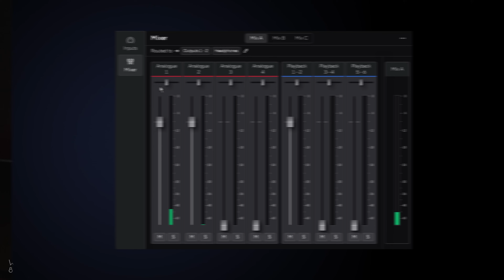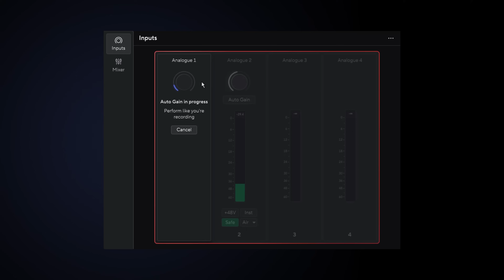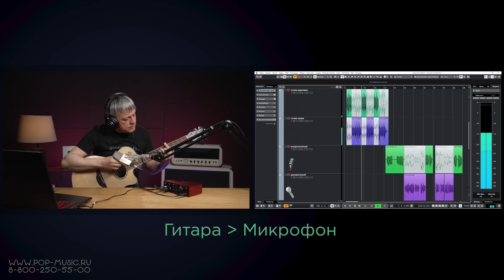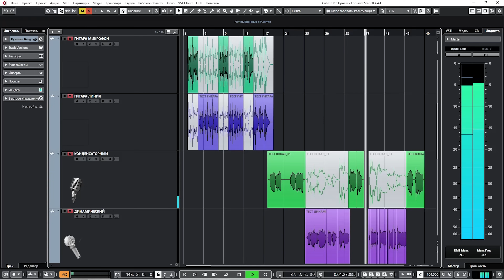Звуковая карта FOCUSRITE Scarlett 4i4 4th Gen || Когда надо обновлять оборудование?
Обзор четвертого поколения звуковых карт Focusrite Scarlett мы начали с версий Solo и 2i2, ролик про эти интерфейсы можно посмотреть по ссылке внизу описания. Тогда мы сразу получили много вопросов на тему того, а стоит ли вообще обновляться до четвертого поколения. Впрочем, подобные дилеммы возникают всегда перед пользователями, когда девайс и так работает, и работает прилично, а в новой серии потребители не видят разительных изменений. В свою очередь производитель отмечает, что Scarlett 4i4 4th Gen оснащается новыми конверторами RedNet, обеспечивающими динамический диапазон в размере 120 дБ, увеличенным до 69 дБ усилением, улучшенным алгоритмом режима Air, функцией автогейн и защитой от клиппинга, а также поддержкой высокоомных наушников. Обо всем подробнее в нашем обзоре звуковой карты FOCUSRITE Scarlett 4i4 4th Gen!

0:00 Когда нужно ли обновить свою звуковую карту?
3:14 Характеристики
6:22 Тест на речи с динамическим и конденсаторным микрофонами
12:03 Тест с гитарой
12:37 Тест с вокалом с динамическим и конденсаторным микрофонами

🎯 Если вы хотите купить звуковую карту Focusrite Scarlett 4i4 4th Gen или получить от нас консультацию по другому студийному оборудованию, вы можете нам написать на или позвонить: Москва - 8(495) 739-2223, Санкт-Петербург - 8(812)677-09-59, многоканальный бесплатный для всей России 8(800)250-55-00